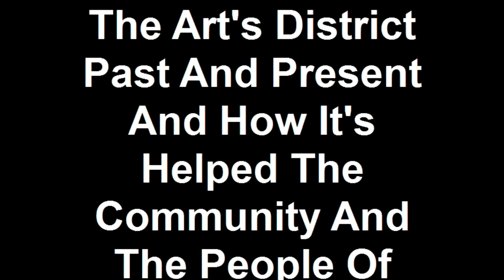The Art's District Past And Present And How It's Helped The Community And The People Of Benton Harbor